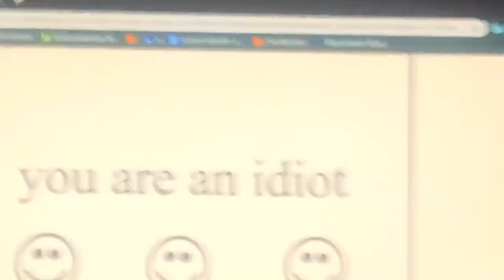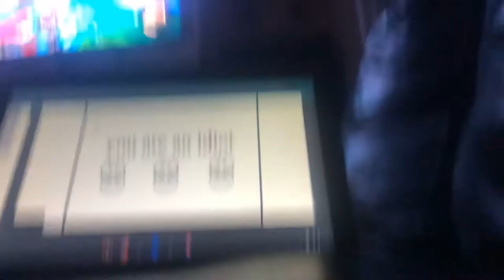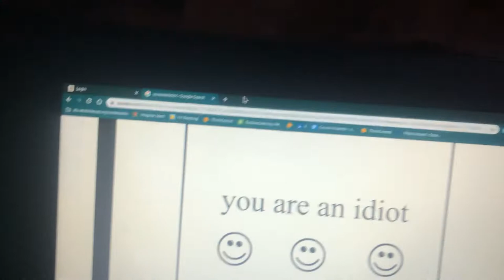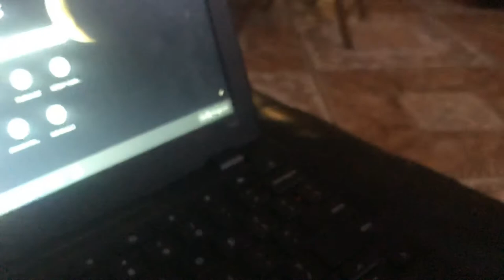May 2, 2020